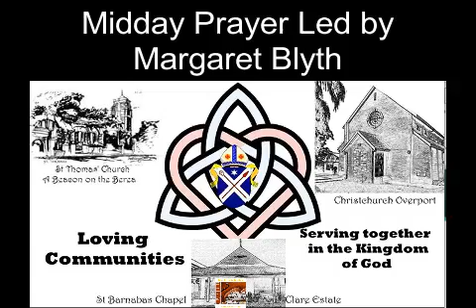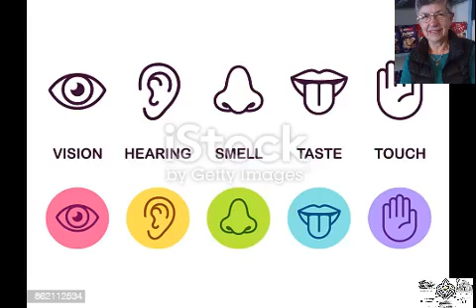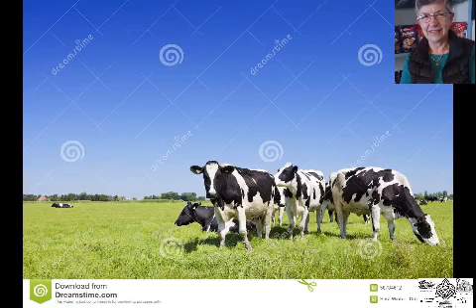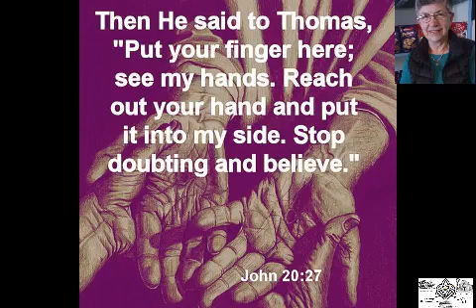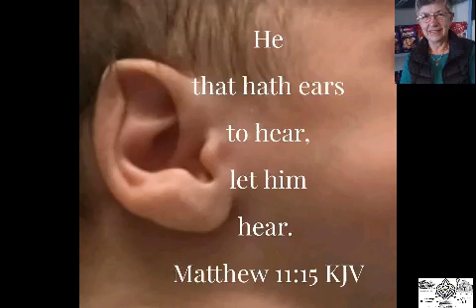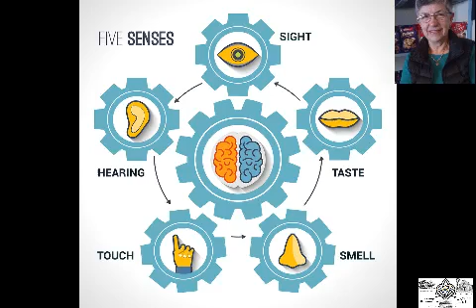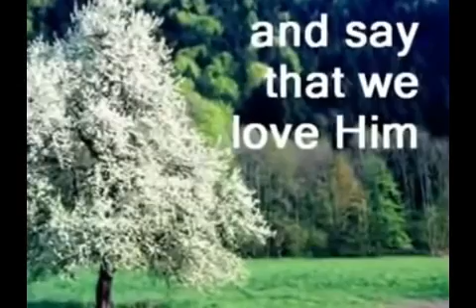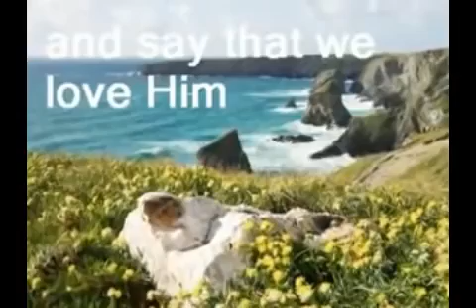MiddayPrayer Tuesday 24 August 2021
Margaret Blyth leads us today with some thoughts on using our senses when we pray.  The prayer is concluded with Maranatha Singers singing "Open our eyes Lord" from YouTube Psalm 34 is also useful - O Taste and See, that the Lord is good.